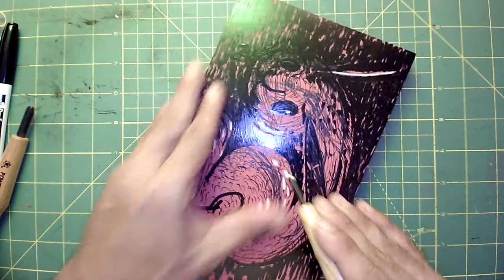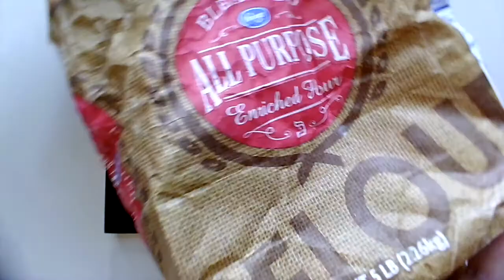Koichi Yamamoto: Linocut - Drawing, High-Light, Roll-up, Mid-Value Carving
Steps to carve linoleum block on MDF